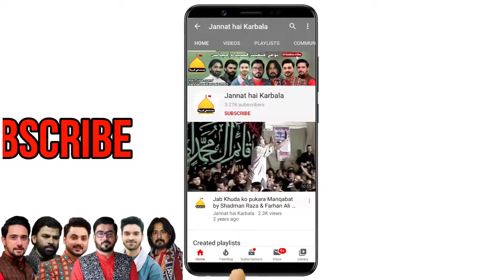Shimr Se Koi Sakina Churane Aaye | Kazmi Brothers 110 | Mir Hasan Mir | Noha Bibi Sakina | Ya Ali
Date: 20 Safar
Location: Maqam-e-Sahib-az-Zaman, Karbala